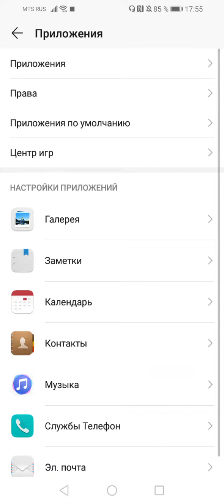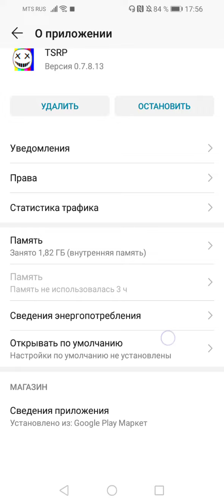Как играть TSRP/SRP без рекламы | How to play TSRP/SRP Without advertising